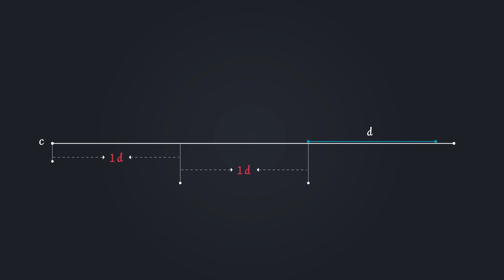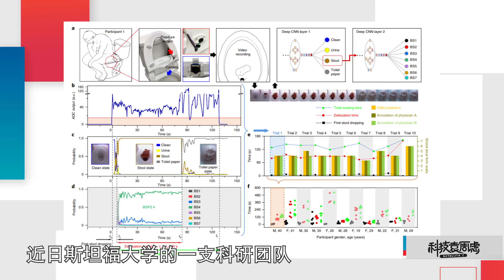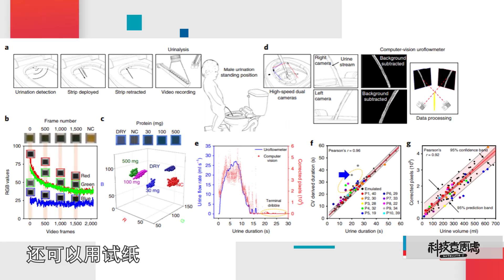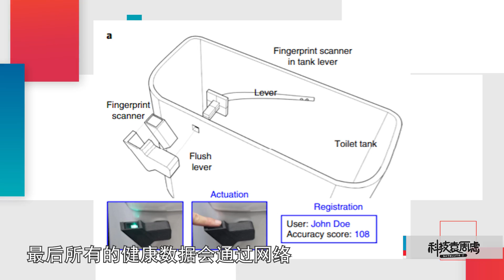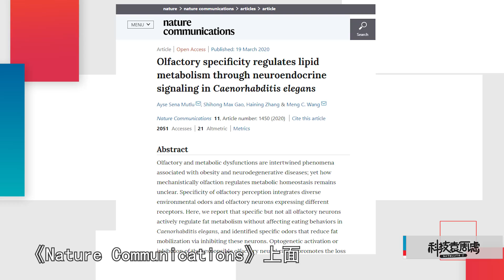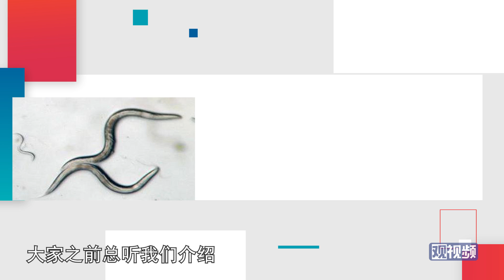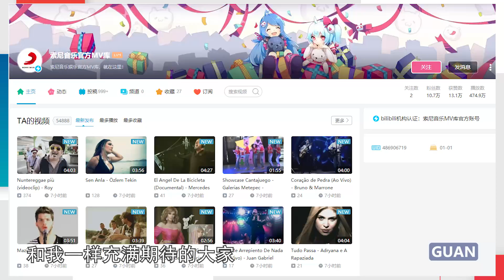科技袁周虑：马桶上装摄像头？这是人性的扭曲还是道德的沦丧